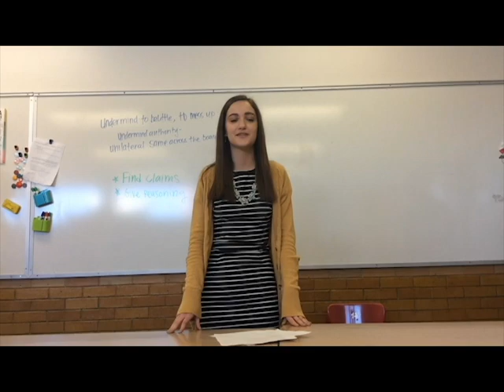Clearfield High Announcements March 9, 2016